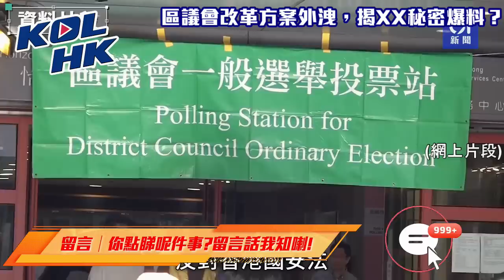23-5-2 區議會改革方案外洩，揭XX秘密爆料？李佳芯自稱拍新劇，借屍還魂定講大話？ 【有片】｜KOLHK時事梓引｜ft.@dominicleehk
首先， 原定嘅區議會選舉，將會喺今年年尾進行，但係有好多聲音認為，區議會需要進行重大改革。咁究竟應該點改呢？我哋點可以確保班黑暴唔可以再用區議會呢個平台搞事呢？

另外，黃絲藝人李佳芯，呢兩年少咗好多劇拍，但係佢最近竟然透露，嚟緊有機會開新劇喎。咁究竟係TVB對 黃絲藝人嘅立場改變咗，定係李佳芯喺度講大話呢？

00:00 簡介
00:55 區議會改革方案外洩，揭XX秘密爆料？
07:48 李佳芯自稱拍新劇，借屍還魂定講大話？
KOLHK的Whatspp 電話：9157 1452 (只收Whatsapp，收唔到電話），
可Whatsapp點稱呼&住邊比我哋！

好多朋友問我，我哋用乜嘢器材拍攝架，喺度都同大家分享：
希望大家可以幫手：

1. 免費訂閱「KOLHK 時事梓引」youtube 頻道
2. 讚好並留言支持
3. 將此影片分享開去